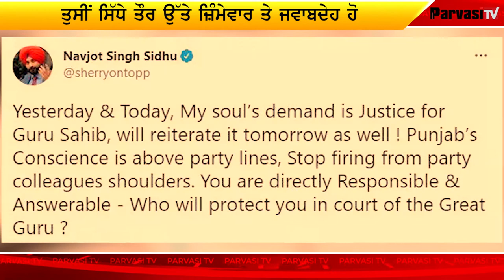Sidhu ਦਾ Captain ‘ਤੇ ਹੱਲਾ, ਕਿਹਾ- ਦੂਜਿਆਂ ਦੇ ਮੋਢੇ ਰੱਖ ਕੇ ਚਲਾਉਣੀ ਬੰਦ ਕਰੋ | Parvasi TV